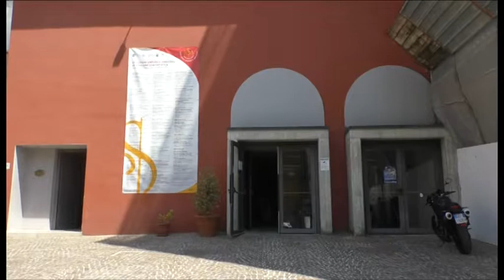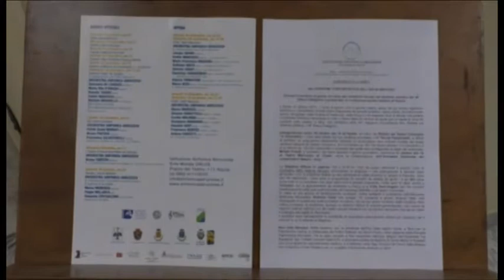Isa, sessanta appuntamenti per la 44esima stagione